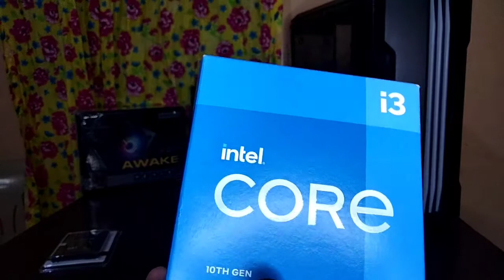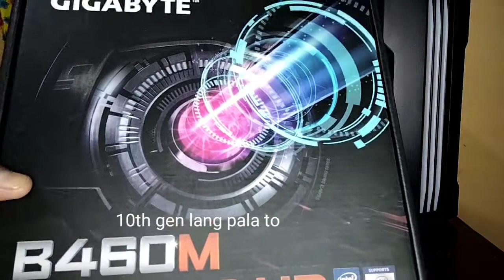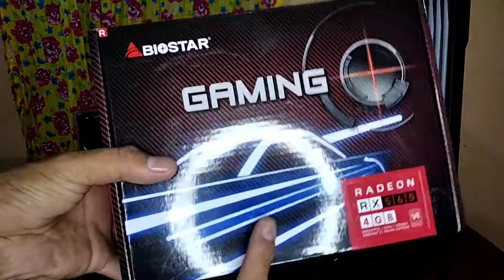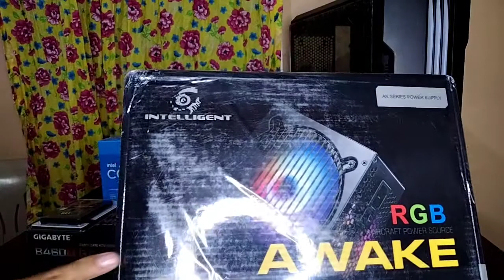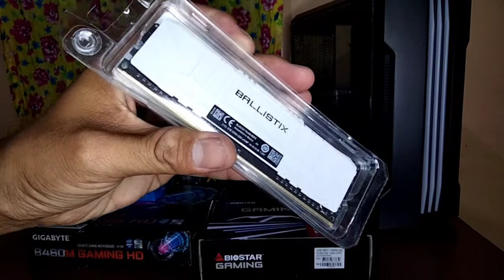system unit core i3 10105f build midrange gaming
for educational purppses only